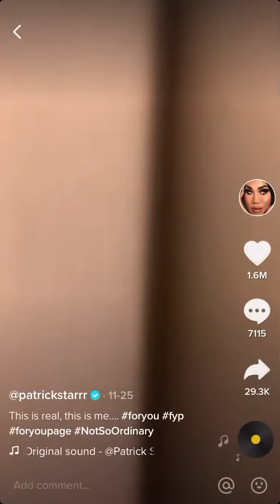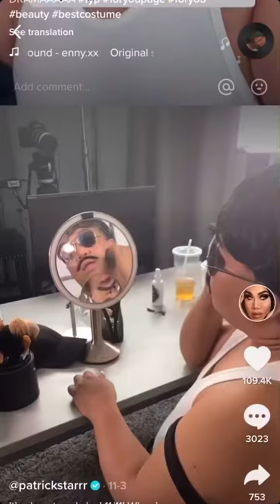December 8, 2019